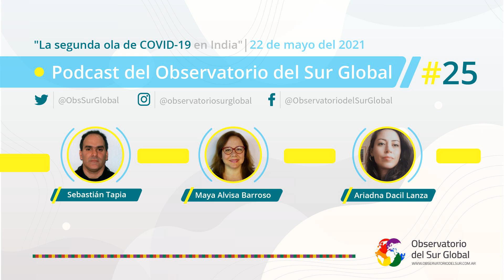La Segunda Ola del COVID-19 en India - Podcast del Observatorio del Sur Global N°25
El COVID-19 hace estragos en un país que había creído que lo había superado sin problemas. La India lamenta más de 400.000 nuevos casos por día. Sebastian Tapia y Ariadna Dacil Laza conversan con Maya Alvisa Barroso, quien es licenciada en estudios orientales, especialista en Asia Oriental y miembro del grupo de estudio de India y Asia del Sur en el CARI, sobre cómo la India trata este brote y cómo afecta a la política interna del país.